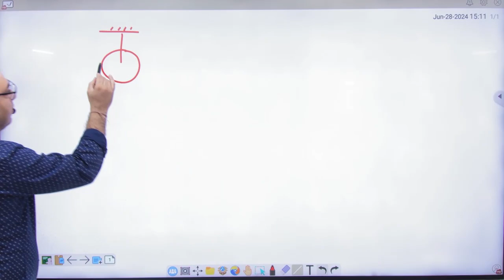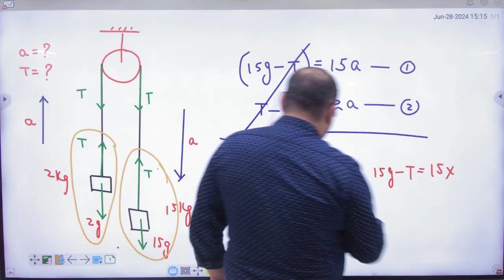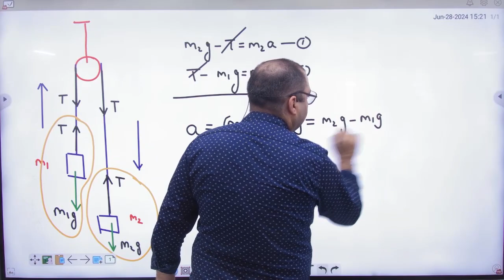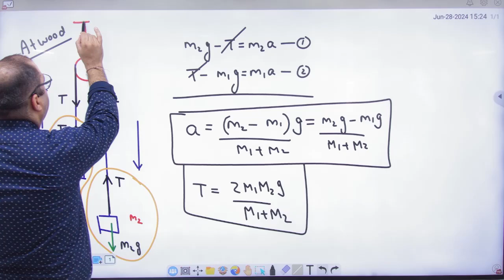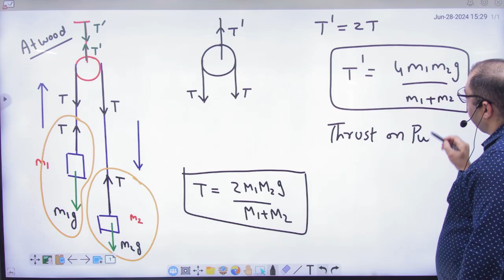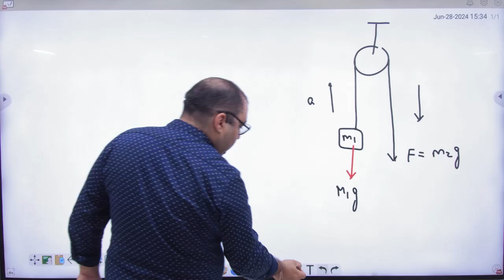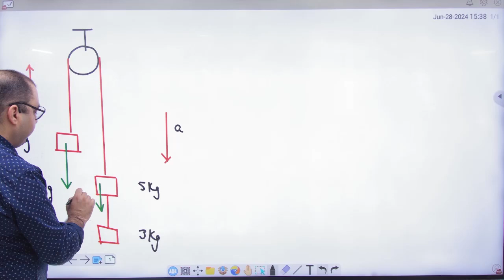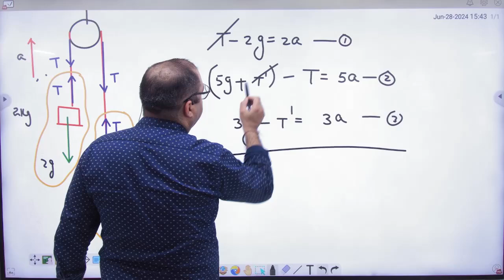1 Force connected motion